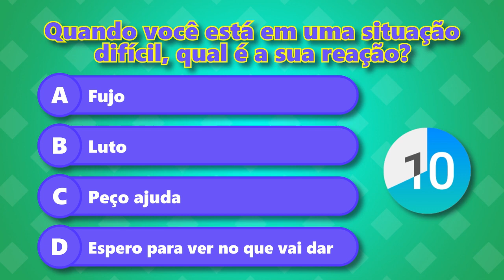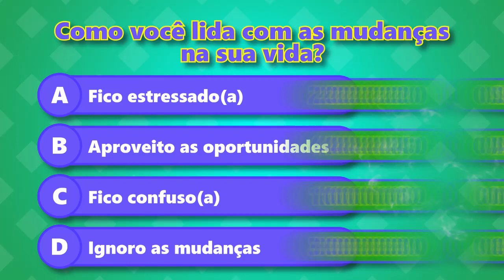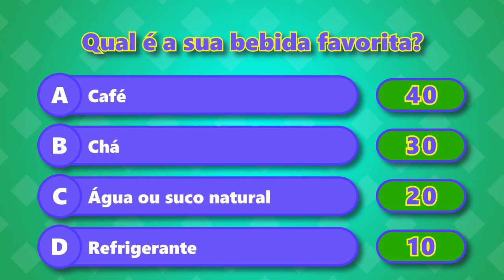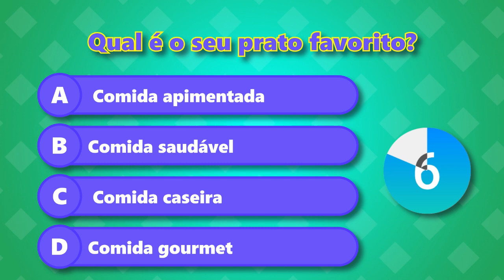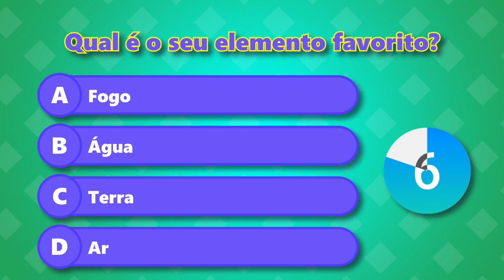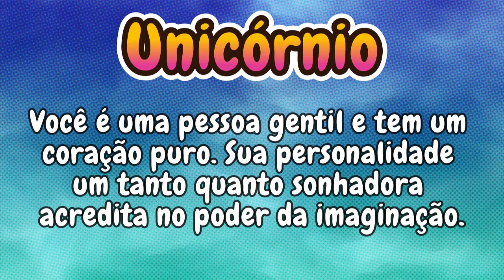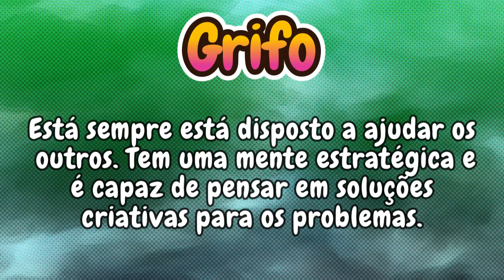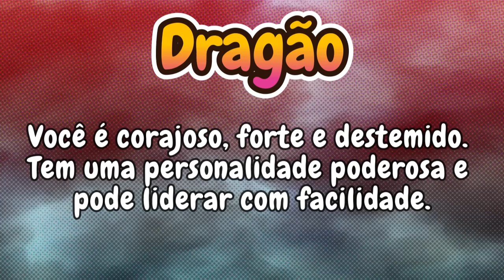TESTE DE PERSONALIDADE 🦄🐉 Que Animal Mítico é Você?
🐉 Descubra qual animal mítico você é neste teste de personalidade!

Será que você é uma sereia encantadora ou um poderoso dragão? 🧜‍♀️

Ou talvez um grifo majestoso ou uma fênix 🦅 renascida das cinzas?

🦄 Faça o teste agora e descubra qual animal mítico representa melhor a sua personalidade!

✅ Melhores Vídeos da Semana